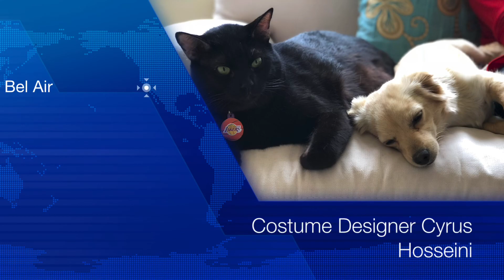Pet Adventures Season 1 Episode 6 The Decision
In this episode, it is finally the day where Mikey & Laila will host a ceremony where they will decide whether they will become engaged or not. But Cole tries to spoil it all. Will Mikey & Laila become engaged or will Cole spoil the entire engagement ceremony?